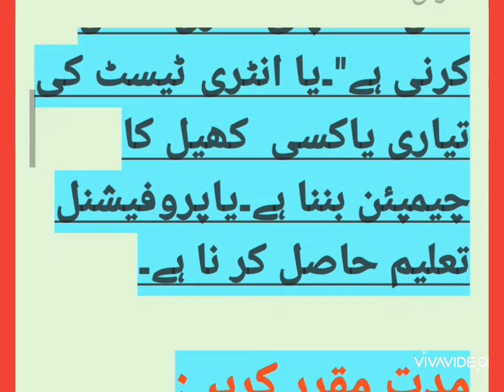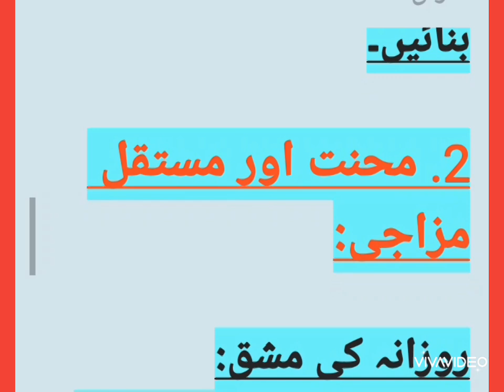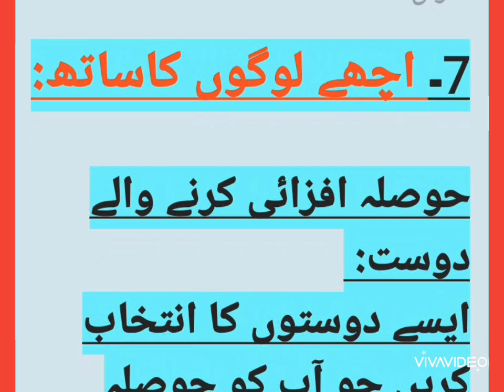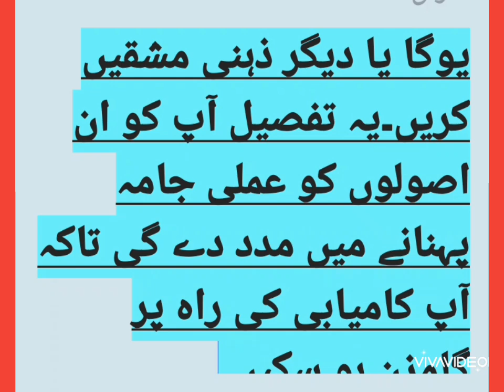ESSAY, KAMEYABI HASIL KARNAY KAY SUNHERI UOSOOL.کامیابی حاصل کرنے کے سنہری اصول۔ .مضمون۔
# Essay, kameyabi Hasil karnay kay sunheri uosool.کامیابی حاصل کرنے کے سنہری اصول۔.